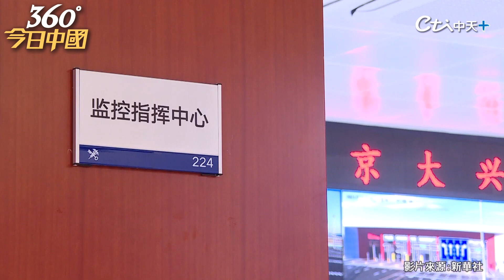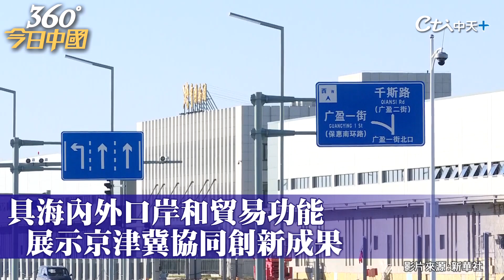建設完成!北京大興機場綜合保稅區一期項目完工 陸首個跨省級行政區域建設 具備海關驗收標準｜360°今日中國 @中天新聞 ​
歌名: Sunspots
作者: Jeremy Blake
類型: Dance & Electronic
氣氛: Happy Music